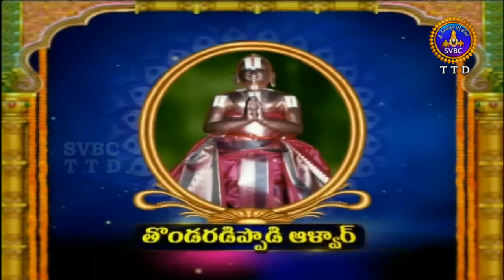ఆళ్వార్ శ్రీసూక్తి | Alwar Srisukti | EP2422 | 27-07-19 | SVBC TTD